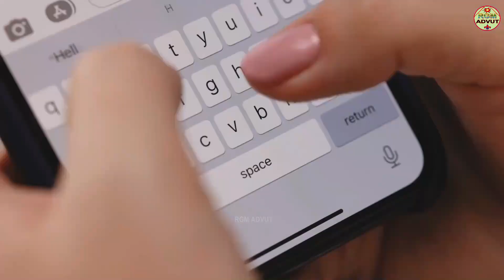মনিপুর রাজ্যের সৌন্দর্য দেখে পাগল হয়ে যাবেন/Facts About Manipur State/Bengali